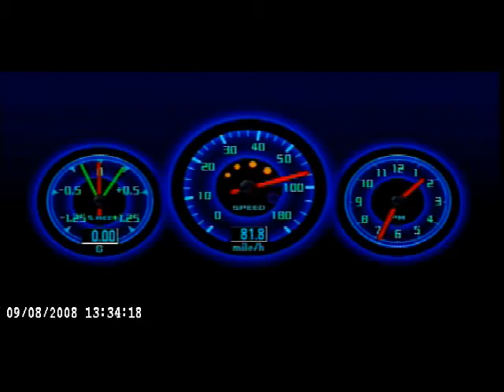Audi Vision Project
Grill mounted 170 degree Cam integrated with a Pioneer AVIC Z2 for video routing.  Purpose  for wide angel low light camera is in the event windshield was to get busted, or able to drive with sun screen visors on driving via video display on car's AVIC display screen.  Also for pitch black night driving with  IR lighting. / Also for surveillance